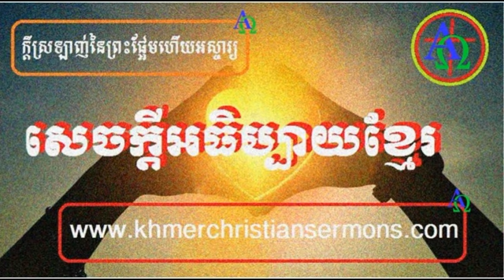What God requires from family Pastor Sothy Trang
This is the sermons in Khmer , Preaching in Khmer By Many Pastor and Rev.
Our Channel Will Uploads Only Khmer Sermons and Daily Posting, I Hope there God and Love to Listen The Preaching.

Youtube: Samol Nhim, Khmer Christian Sermons , Christian Khmer,